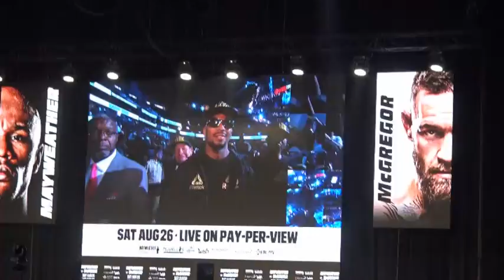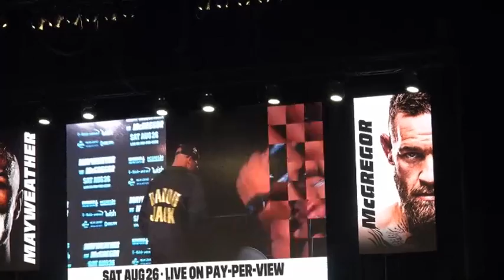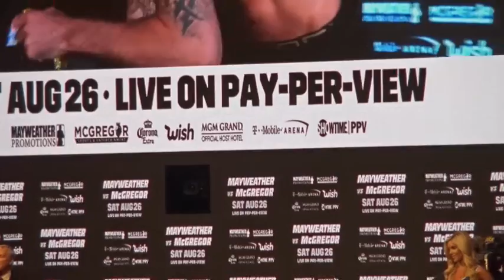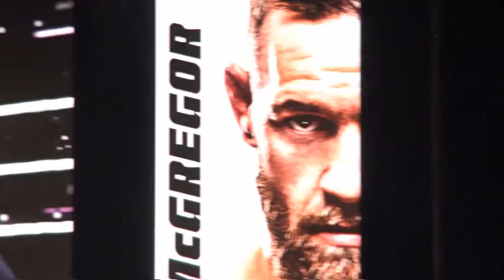Badou Jack vs Nathan Cleverly who you got EsNews Boxing